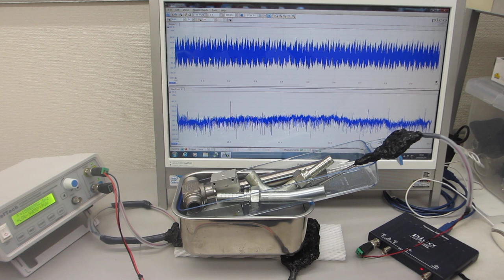各種容器の音響特性と超音波プローブの発振制御による表面処理実験（超音波システム研究所）